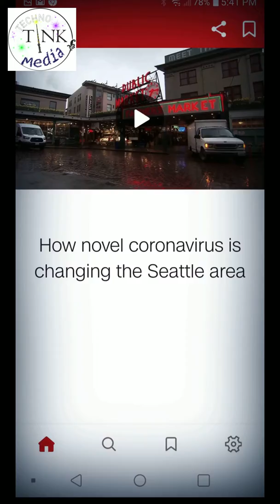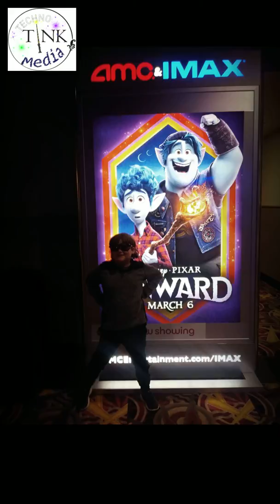Thursday March 5, 2020: Part 2 - School, Seattle ghost town, Onward Movie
Thursday, March 5, 2020: Part 2 - Oisin drops Cian off to school, notices a drop in attendance by students, streets are bare, less traffic due to COVID-19. Ghost town. How nice the bare roads are. Off to Starbucks, WebDev, client sites, computer issues, Starbucks 2 for 1, School pickup of Cian at 3. Then Oisin and Cian head off to AMC Southcenter to use their A-List to see Disneys' "Onward". Awesome movie. (5 stars out of 5) Run Time: 2 min, 41 sec. Soundtrack: My Hero by Donn Wilkerson. Videoblog created for King Cian as an archive of adventures with Dad. Published on Magisto, Wordpress, and Youtube.